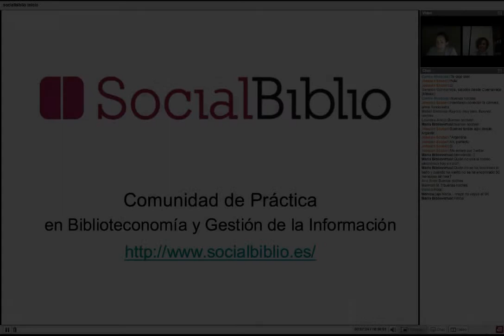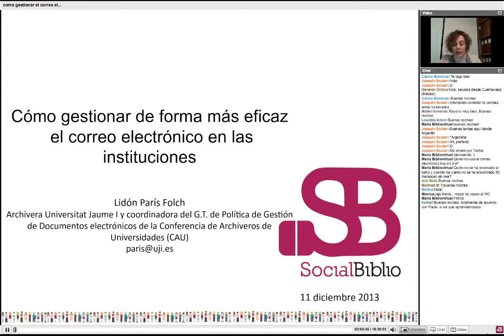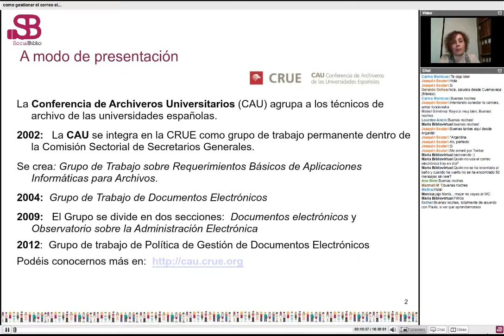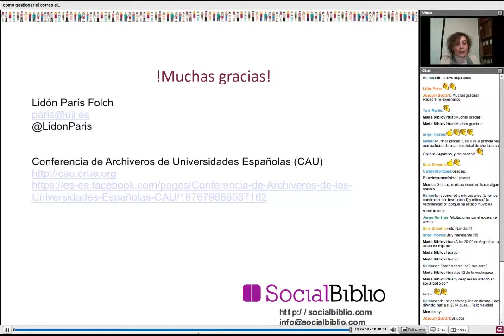11 diciembre 2013. Cómo gestionar de forma eficaz el correo electrónico de las instituciones.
Cómo gestionar de forma eficaz el correo electrónico. Charla de Lidon Paris en SocialBiblio el 11 de diciembre de 2013. Presentado por Paula Traver.
donde tendrás acceso a la presentación completa.